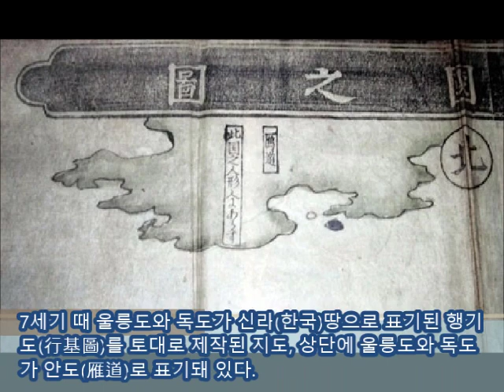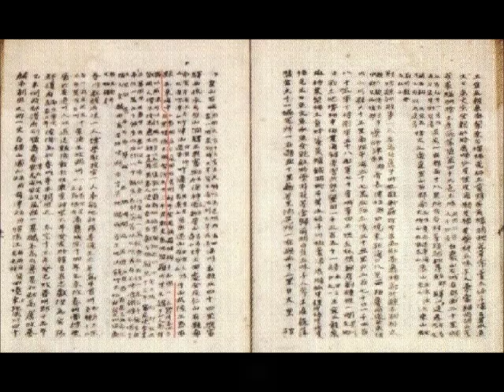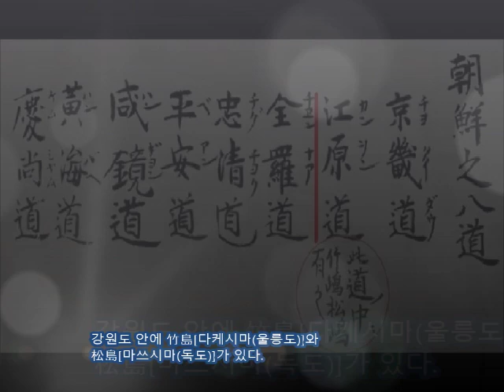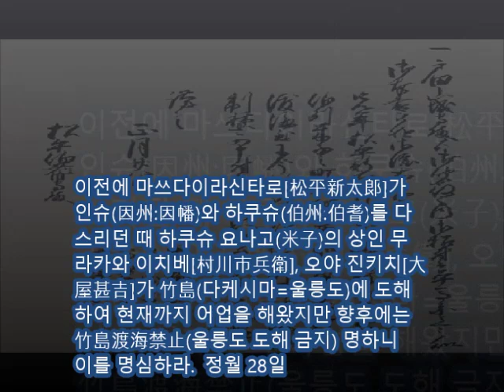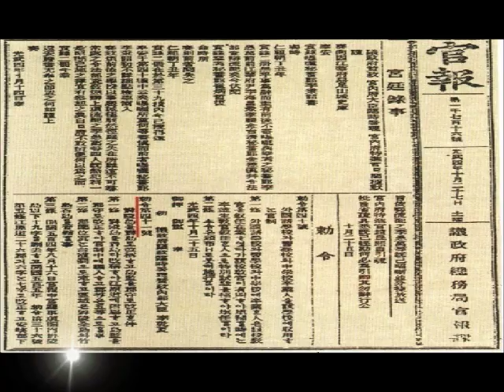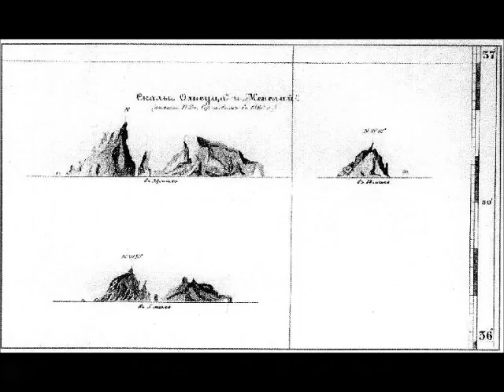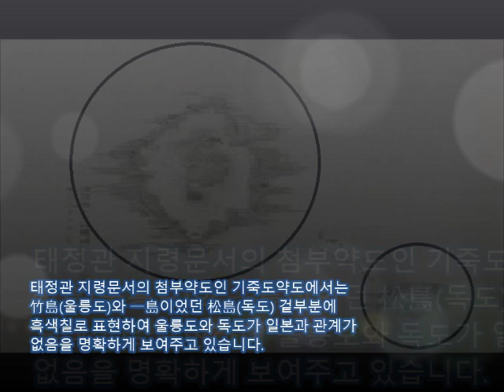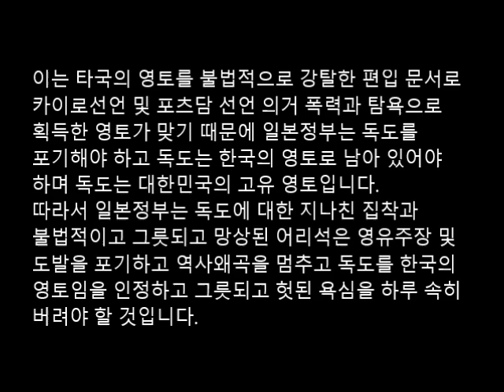독도가 일본의 영토가 아닌 이유를 아십니까?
▼ 더보기를 눌러 아래 내용을 읽어 보십시오.

1부, 독도가 일본의 영토가 아닌 이유를 아십니까? 한국어

일본어 제작 준비중입니다.

영어 제작 준비중입니다.

일본의 영토편입각의결정 문서에서 드러나는 모순

1.  타국이 이를 점유했다고 인정할 형적(形迹)이 없고

2. 그 섬을  타케시마(竹島)라고 이름하고

3. 1903년 이래 나카이란 자가 그 섬에 이주하고

17세기 일본의 고유 영토 였다는 고유영토론도 성립 될 수 없다.

대일강화조약 6차 초안, 8차 초안 및 러스크 서한은 각의결정문서에 의한 일본정부의 기망행위로 인한 미국무성의 착오, 오판이므로 또한 당시 한국 정부가 겪고 있었던 상황을 고려한다면 구속력과 효력이 발생하지 않는다.

비엔나협약: 제31조 해석에 관한 일반적인 규칙

1.조약은, 문맥에 의해 한편 그 취지 및 목적에 비추어 주어지는 용어의 통상적인 의미에 따라, 성실하게 해석하는 것으로 한다.

2.조약의 해석상, 문맥이라고 할 때는, 조약문(전문 및 부속서를 포함한다.) 외에, 다음의 것을 포함한다.

(a) 조약의 체결에 관련해 모든 당사국의 사이에 된 조약의 관계 합의
(b) 조약의 체결에 관련해 당사국의 1또는 2이상이 작성한 문서로 연줄
     이러한 당사국 이외의 당사국이 조약의 관계 문서로서 인정한 것

3.문맥과 함께, 다음의 것을 고려한다.
(a) 조약의 해석 또는 적용에 대해 당사국의 사이에 후로 된 합의
(b) 조약의 적용에 대해 후에 생긴 관행으로 연줄, 조약의 해석에
     대한 당사국의 합의를 확립하는 것
(c) 당사국의 사이의 관계에 대해서 적용되는 국제법의 관련 규칙

4. 용어는, 당사국이 이것에 특별한 의미를 주는 것을 의도하고 있었다고 인정되는 경우에는, 해당특별한 의미를 가진다.

제 32조 해석의 보완적인 수단

제31조의 적용으로부터 나오는 의미를 확인하기 위하여 또는 제31조에 따라 해석하면 다음과 같이 되는 경우에 그 의미를 결정하기 위하여 조약의 준비작업 및 그 체결 시의 사정을 포함한 해석의 보충적 수단으로 의존할 수 있다.

(a) 의미가 모호해지거나 애매하게 되는 경우

(b) 명백히 불투명하거나 불합리한 결과를 초래하는 경우

제48조 착오

1. 국가나 국제기구가 조약을 체결할 당시 존재하는 것으로 생각한 사실이나 상황착오가 있었고 이 착오가 구속을 받겠다는 동의의 본질적 기초가 되었다면 그 동의를 무효로 하기 위해 이 착오를 원용할 수 있다.

2. 문제의 국가가 자신의 행동에 의하여 착오를 유발하였거나, 또는 그 국가가 있을 수 있는 착오를 감지할 수 있는 등의 사정하에 있는 경우에는 상기 1항이 적용되지 아니한다.

3. 조약문의 자구에만 관련되는 착오는 조약의 적법성에 영향을 주지 아니한다. 그 경우에는 제 79조가 적용된다.

제49조 사기(기망)

어떤 국가가 교섭에 참가한 다른 국가의 사기적 행동에 의해 조약을 체결하게 되었을 때 사기 당한 국가는 구속을 받겠다는 동의를 무효화하기 위하여 사실을 원용할 수 있다.

대일강화조약에서 조약의 목적상 카이로선언과 포츠담 선언을 따른 것이므로 조약에서 독도의 명칭이 빠져 있든 카이로 선언 및 포츠담 선언 의거 독도는 한국의 영토로 남는다.

영토편입각의결정 문서 및 시마네현 고시 모순을 드러냄으로서 러스크 서한 및 6, 8차 초안을 다루는 영상을 제작 계획하고 있습니다.

또한 올해년 8월날 자세히 이를 설명하는 독도 다큐가 각국 언어로 제작되어 출시되니 많은 관심과 성원 부탁드리겠습니다.